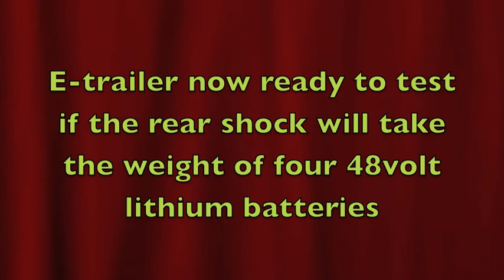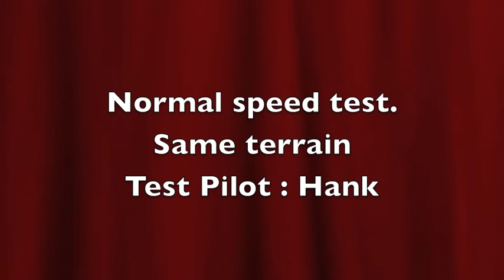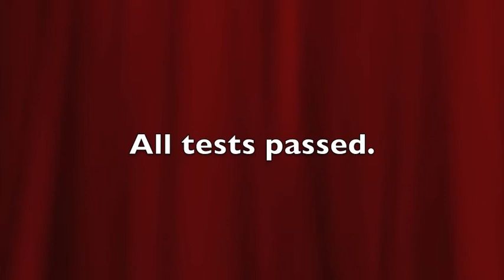Etrailer weight Test